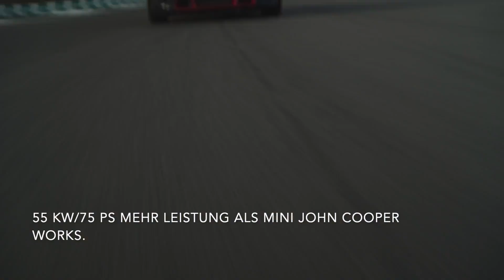Der neue MINI John Cooper Works GP - Die Highlights im Überblick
"•       2,0 Liter großer Vierzylinder-Motor mit MINI TwinPower Turbo
        Technologie und 225 kW/306 PS sowie 450 Nm.
•       55 kW/75 PS mehr Leistung als MINI John Cooper Works.
•       Beschleunigung von null auf 100 km/h in 5,2 Sekunden,
        Höchstgeschwindigkeit: 265 km/h (nicht limitiert).
•       Modellspezifisches, auf maximale Performance ausgelegtes
        Ölversorgungs- und Kühlkonzept.
•       Modellspezifische Sport-Abgasanlage für emotionsstarken Sound.
•       8-Gang Steptronic Sport Getriebe mit integrierter mechanischer
        Differenzialsperre für die Vorderräder.
•       Eigenständige Fahrwerkskonstruktion und –abstimmung, Fahrzeug-Tieferlegung um 10 mm gegenüber MINI John Cooper Works.
•       Besonders leistungsfähige Sportbremsanlage.
•       Extrem steife Karosseriestruktur, Motor- und Fahrwerksanbindung.
•       Modellspezifische Front- und Heckschürzen.
•       Dachspoiler mit Doppelflügel-Kontur.
•       Kraftvoll ausgestellte Radlaufblenden aus Carbon.
•       Interieur mit zwei Sitzplätzen und modellspezifischem Cockpit."